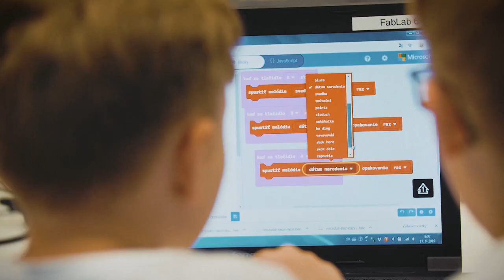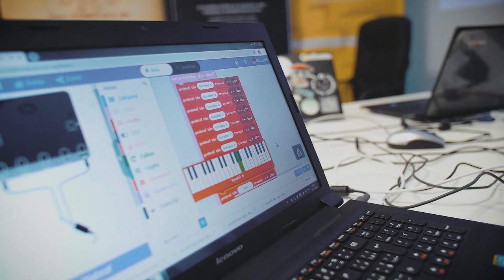BBC micro:bit je programovateľný minipočítač